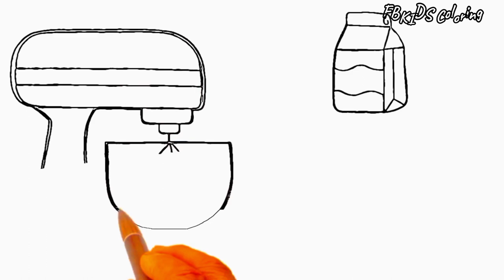Mixer Dough Drawing,Painting, and Coloring for Kids,Drawing Tips for Children,|FBKIDS Coloring#10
Welcome to a world of vibrant hues and creative wonders! In this captivating kids' coloring video, we embark on a delightful journey of imagination and artistic expression. Join us as we explore the magic of colors and unleash the boundless creativity of young minds.

Hello i am  Sona gee! It's great to hear that you're enjoying drawing and painting today. I'd be happy to help you imagine and describe a beautiful picture featuring dresses, t-shirts, trousers, hats, shoes, sneakers, earrings, necklaces, sunglasses, and handbags. Let's create a colorful and vibrant scene!  Imagine a bedroom closet filled with a variety of clothing and accessories. The backdrop could be a light pastel color to create a warm and inviting atmosphere.